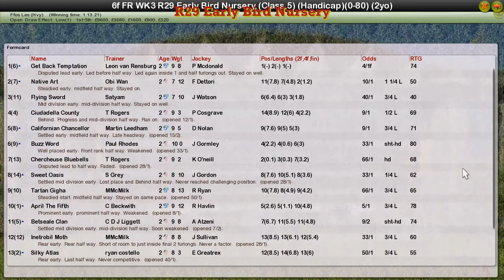FR WK3 R29 Early Bird Nursery